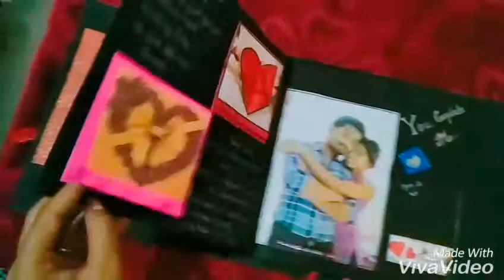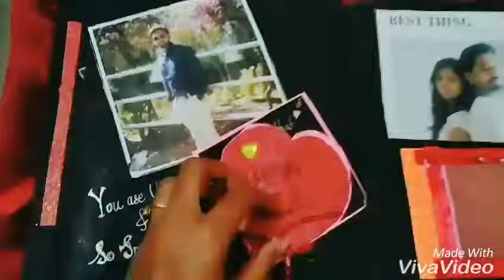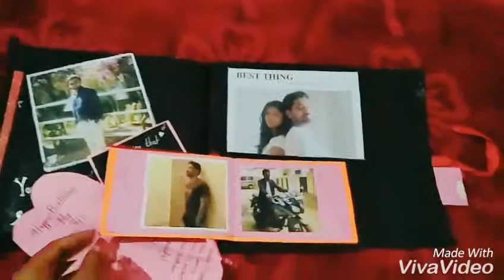Scrapbook pics required -25 to 30#